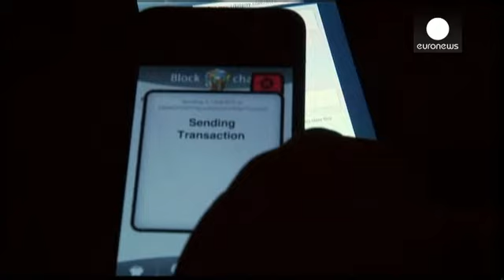Site chinês deixa de trocar yuans por bitcoins - economy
A mais popular moeda digital, a bitcoin, sofreu uma forte queda esta quarta-feira, depois de um...

A mais popular moeda digital, a bitcoin, sofreu uma forte queda esta quarta-feira, depois de um sítio da internet chinês ter anunciado que ia deixar de trocar yuans pela divisa virtual.

Há duas semanas, as autoridades chinesas deram instruções às entidades financeiras para não transacionarem bitcoins ou vender produtos associados.

A Dinamarca está a preparar legislação para proteger os consumidores dos riscos associados às moedas virtuais.

O preço da bitcoin tem-se caracterizado pela volatilidade. Há um ano valia quase 14 dólares. Esta quarta-feira esteve a valer 546 dólares, menos de metade do valor recorde atingido há duas semanas.